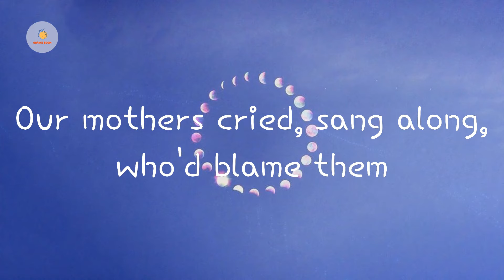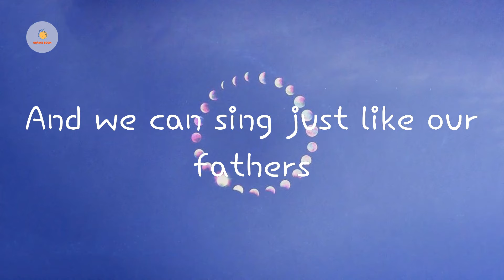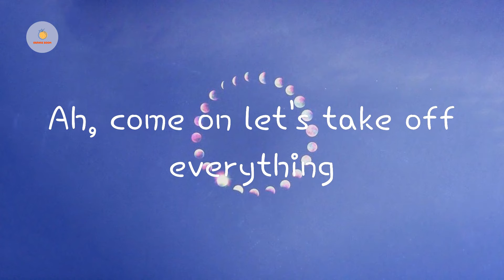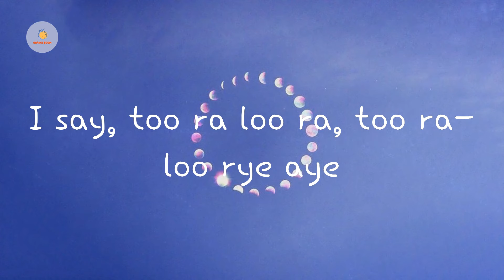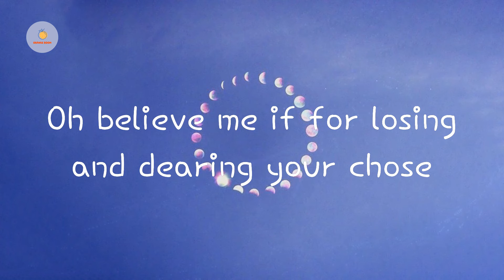Dexys Midnight Runners - Come On Eileen (Lyric Video)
Come On Eileen  Dexys Midnight Runners lyrics

Lyrics Come On Eileen:

Poor old Johnny Ray
Sounded sad upon the radio
But he moved a million hearts in mono
Our mothers cried, sang along, who'd blame them
You're grown (so grown up)
So grown (so grown up) now I must say more than ever
Too ra loo ra too ra loo rye aye
And we can sing just like our fathers
Come on, Eileen, oh I swear (what he means)
At this moment, you mean everything
You in that dress, my thoughts I confess
Verge on dirty
Ah, come on, Eileen
Come on, Eileen
These people 'round here
Wear beat down eyes sunk in smoke dried faces
They're resigned to what their fate is
But not us, (no never) no not us (no never)
We are far to young and clever
Remember Too ra loo ra too ra loo rye aye
And you'l hum this tune forever
Ah, come on let's take off everything
That pretty red dress, Eileen (tell him yes)
Ah, come on let's, ah, come on, Eileen
Ah, come on let's, ah, come on, Eileen, please
Come on, Eileen, too rye aye
Now you're full grown
Now you have shown
Oh, Eileen
Said, come on, Eileen
These things they are real and I know
How you feel
Now I must say more than ever
Things round here have changed
I say, too ra loo ra, too ra-loo rye aye
Oh, I swear (what he means)
Verge on dirty
Aah, come on, Eileen
Oh, come on, Eileen
In that dress, oh my thoughts I confess
Well, they're dirty
Come on, Eileen
Come on, Eileen oh (what he means)
Oh ah come on (everything)
Oh believe me if for losing and dearing your chose
That I gazed on so firmly today
Where to side of will leave you were flying the night
Just like fairy gifts gone in the sky